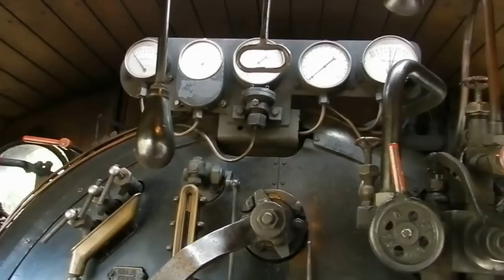Treno Storico Treviso-Longarone 20 maggio 2012 Feltre 740.293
"Il Treno Nelle Dolomiti" organizzato in occasione del centenario della tratta ferroviaria Belluno-Longarone. Stazione di Feltre: rifornimento acqua e manovre. Treno composto da 740.293 e cinque carrozze centoporte.